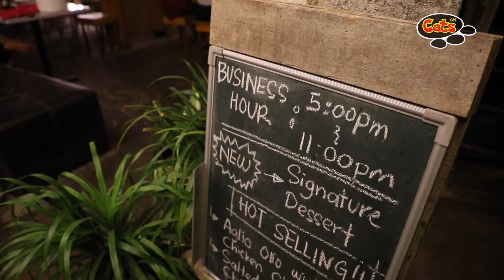Episode 37 Seminit Selera Drivetime - Yi Garden